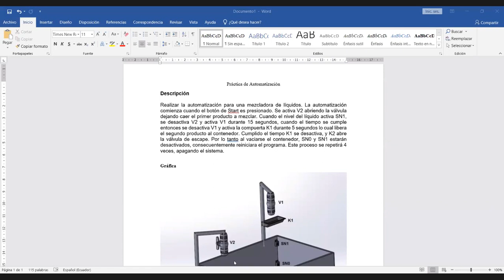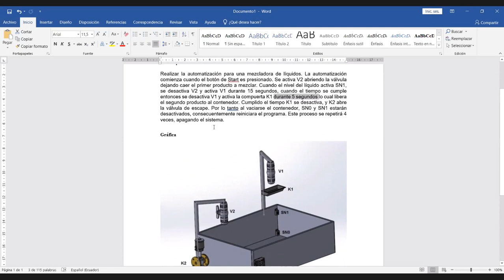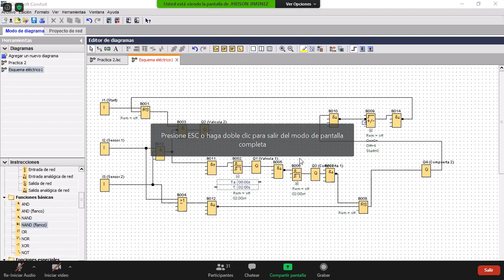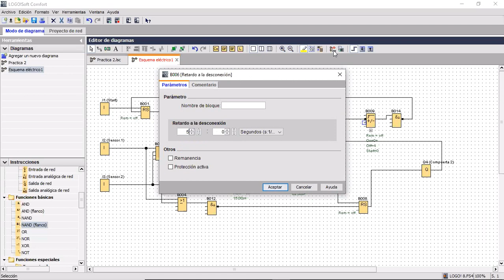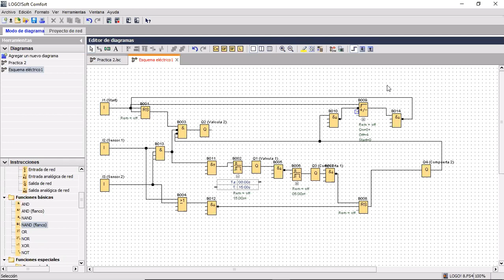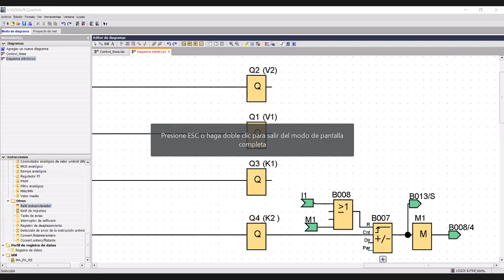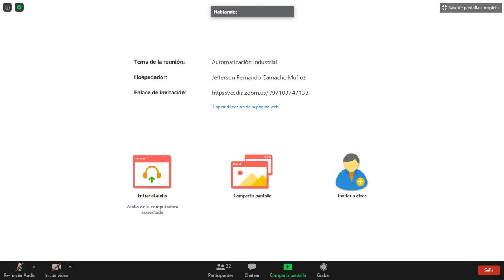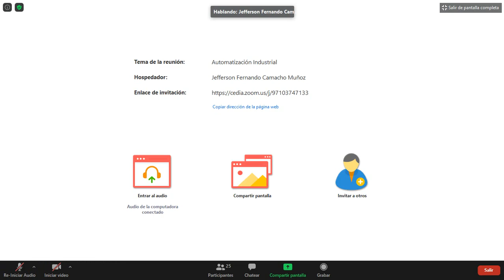Automatización Industrial - C10. Ejemplo extra LogoSoft